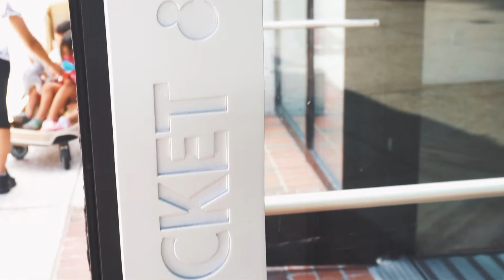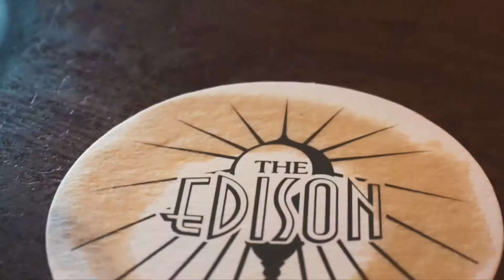renewing my WDW annual pass for the first time since covid | (mini) vlog four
todays lil vlog is from my trip to Disney Springs to renew my Walt Disney World annual pass for the first time since the pandemic! this meant everything to me so we decided to make a day of it!

It means everything to me. I hope you have a magical day. -Your Friend ♡